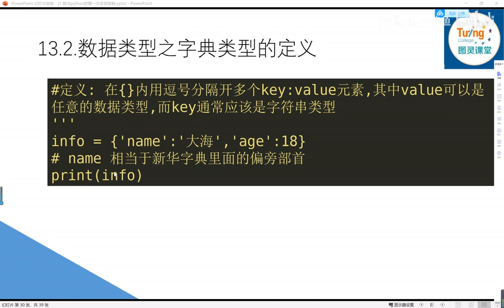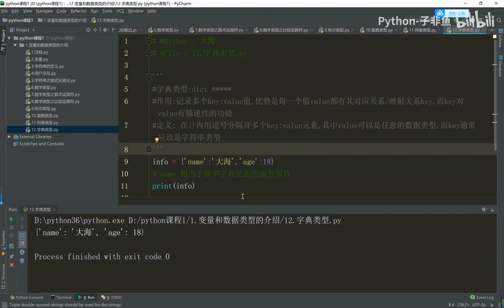29 13 2字典的定义